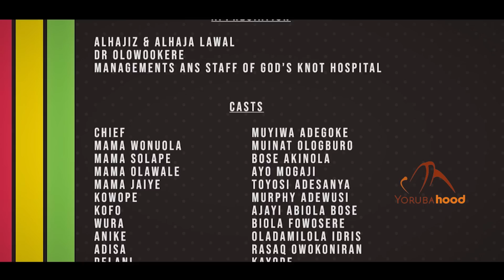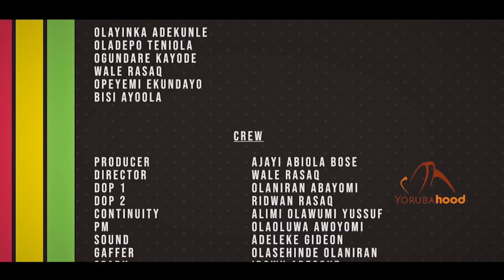Ile Ola (Episode 29) - Latest Yoruba 2022 Series Starring Ayo Mogaji | Bose Akinola | Muyiwa Adegoke